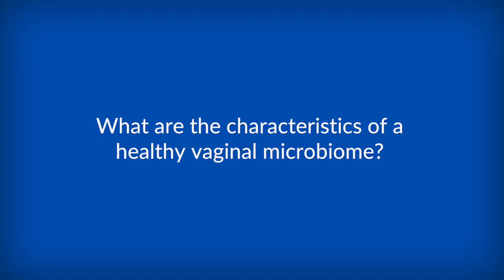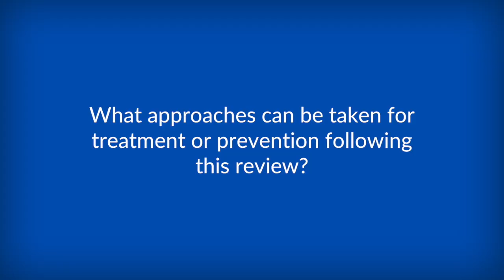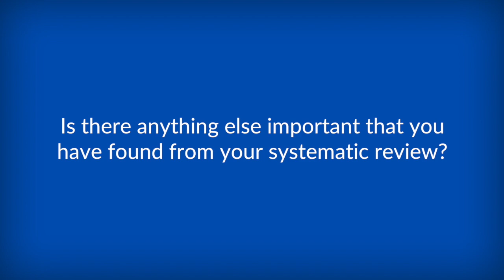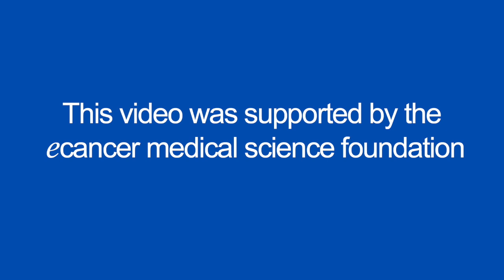The vaginal microbiome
Prof Hans Verstraelen talks to ecancer at the Microbiome in Cancer and Beyond 2017 meeting about the link between the vaginal microbiome, HPV infections and neoplasia. The emphasis is the goals and findings from his systematic review which combined a mixture more recent sequencing data as well as an older, often overlooked, body of evidence.

Prof Verstraelen highlights the uniqueness of the vaginal microbiome, due to its health being inversely proportional to the diversity of the microbiome. He analysed 'longituidual' studied which followed baseline healthy individuals all the way though HPV to cancer - or not, in order to take into account all different health outcomes.

He discusses the differences in screening, prevention and control of cervical cancers across geographical areas. There are potential options, such as probiotics, available to those countries unable to receive the same level of care as developed countries.

He ends by highlighting the importance of good study design in order to make this research clinically relevant.